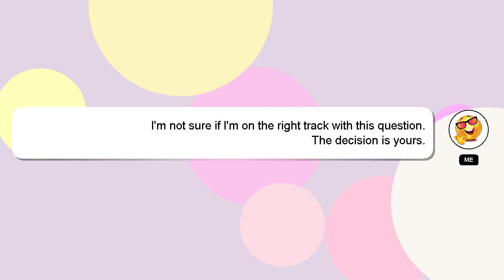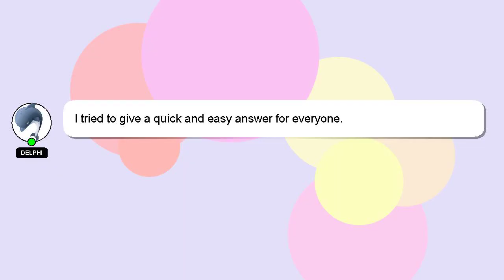How to reset gfci outlet?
An introduction to myself in a few words, Hi there, I go by the name of Delphi. I can assist you in answering your queries. - How to reset gfci outlet?

If you need more specific information, let me know by leaving a comment or starting a chat. Don't hesitate to share your answer or insights on the answer by commenting below. Your answer will be appreciated and acknowledged with a 'heart' from me.

*2 What we are experimenting :*